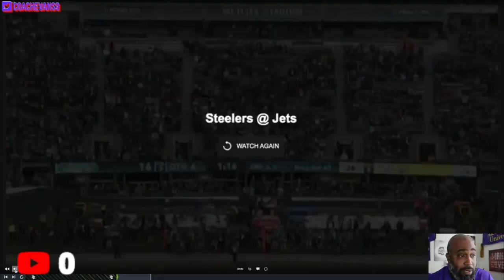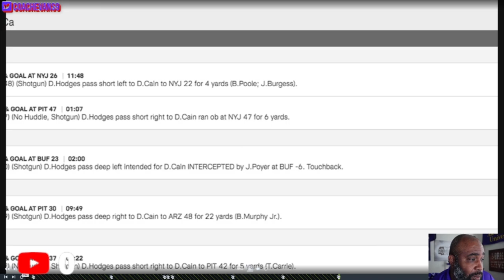Can Deon Cain Make the Cut?